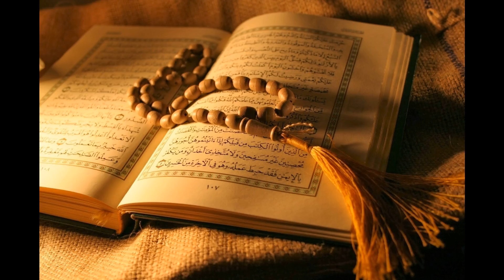23. Al-Mu'minun - Sheikh Mishary Rashid Al-Afasy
Al-Quran Recitation
23. Al-Mu'minun - Sheikh Mishary Rashid Al-Afasy